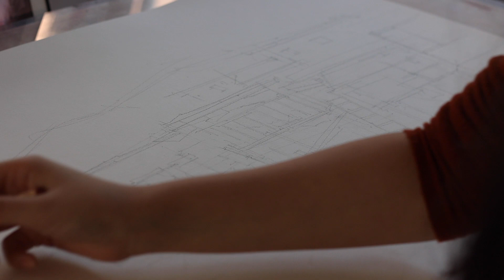peaceful painting session | sunset at a fishing village in watercolor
Learn to paint a cityscape with me in my online class!
A chill painting session, this time painting a sunset at a fishing village in Hong Kong. Painting done in watercolors. Enjoy!

My Art Supplies:
Watercolor Paints (Holbein and Daniel Smith)
Watercolor paper: Baohung Watercolor Paper (I use cold pressed)

Other Tools and Materials:
Watercolor Palette from Mijello (For mixing paint, this has the smoothest surface)
Palette Box (Storing paint, this is air tight and keeps paint from drying)
Masking Fluid from Winsor and Newton (I use this instead of colorless so it is easier to see)